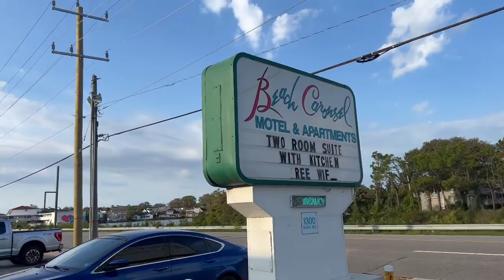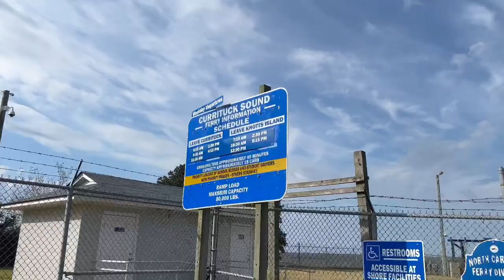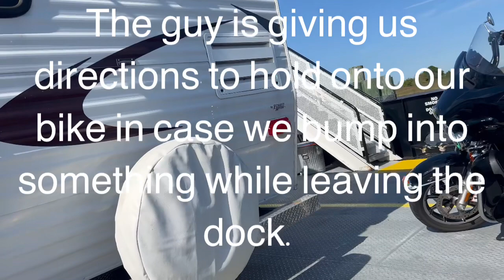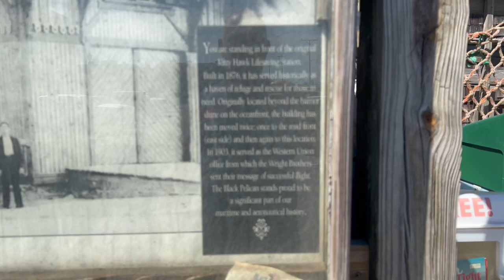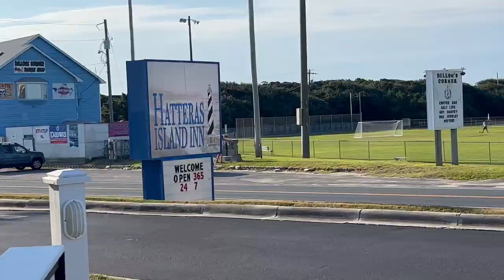Day 2 Grom ride from Ocean City MD to Daytona Beach FL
Well if you watch this far I hope you watch day one. D2 was a little more exciting as we got to ride along the coast in North Carolina headed to Cape Hatteras which was our final destination of the day. ￼